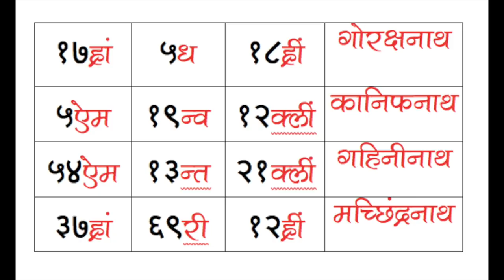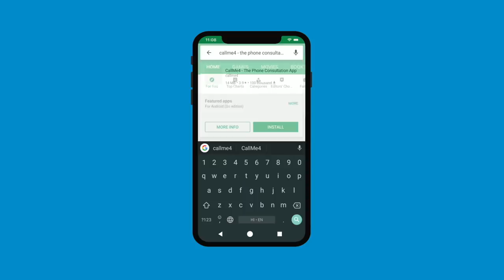रोग मुक्ति नवनाथ यंत्र, धनवंत्री साधना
हर रोग का अलग मंत्र होता है, परंतु नवनाथ यंत्र एक ऐसा यंत्र है जिससे सर्व रोग से मुक्ति मिलती है।
Alakh Aadesh!